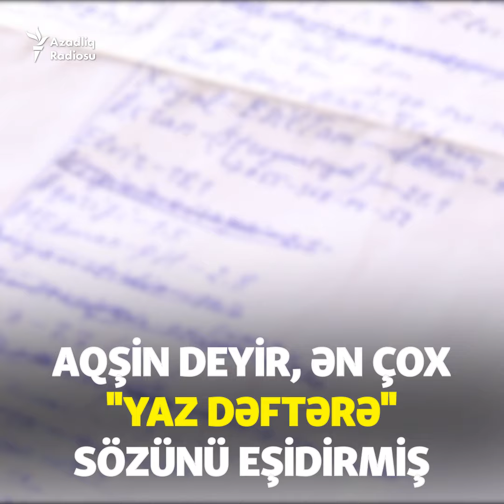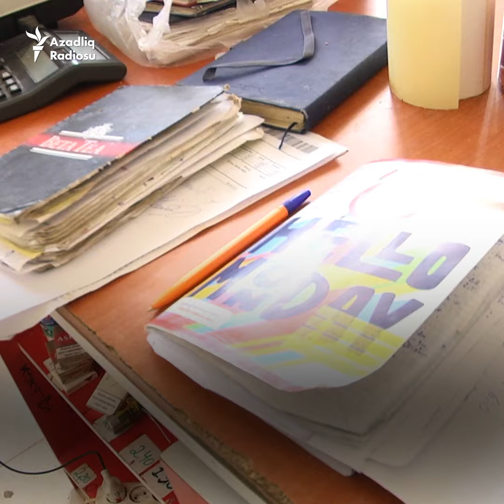Nisyə dəftərinin çökdürdüyü dükan: 'Çörəyi də nisyə alırdılar'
"Gəlir əldə edə bilmirdim